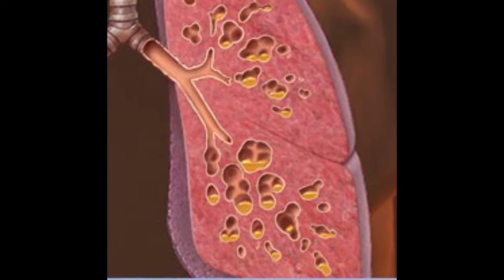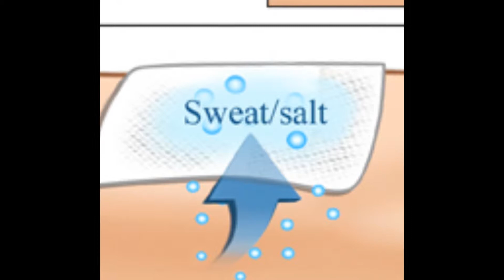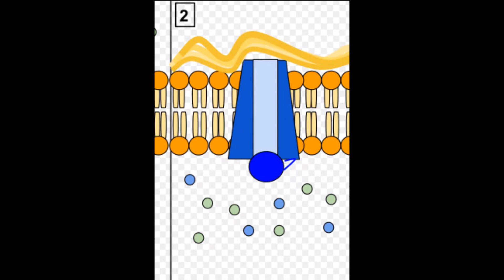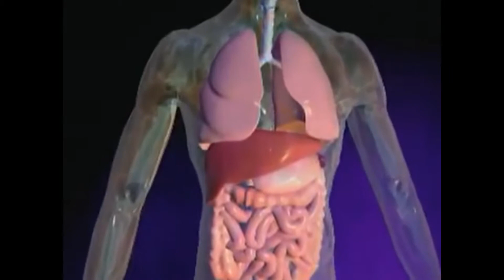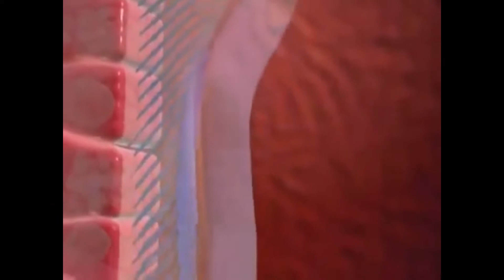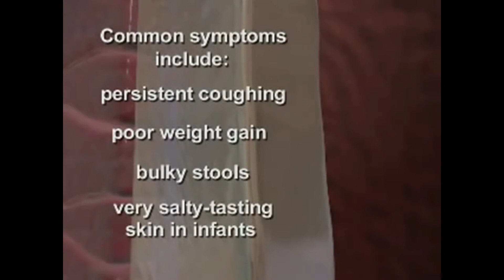Cystic Fibrosis Awareness (Original Mix)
This is an Awareness song featuring Cystic Fibrosis.

Awareness songs are dance songs that are specifically designed to save human lives.

Every song features a unique condition, and primarily includes information about what the condition is and the classic signs and symptoms that would be helpful for anyone to learn and recognise. Many of the songs also feature preventative strategies designed to reduce one’s risk of contracting these diseases or of exacerbating them if already suffering from them.

About Educational Records:

Educational Records is a record label specialising in producing and releasing Educational Electronic Music (EEM), otherwise known as Educational Electronica (EE).

Educational Electronic Music (EEM) or Educational Electronica (EE) is a genre of music defined by DJ Kronotrope. This is essentially electronic music that doubles up as an educational tool by imparting valuable knowledge to specialist groups and/or the general public through song.

Songs have been used as a medium for imparting knowledge for centuries. Though inferior in many respects to more traditional forms of learning, they remain especially potent for delivering small pieces of important information – especially the kind that needs to be memorised.

This is because most songs contain loops. Usually, melodies constitute such loops; but for many songs with vocals, even lyrics loop. Looped lyrics assail the listener's mind and 'drill the information into one's head', so to speak.

EEM songs must satisfy the conditions listed below:
1. The song qualifies as electronic music
2. The knowledge imparted is valuable
3. The knowledge is 100% factually correct based on authoritative sources such as recognised academic journals
4. The knowledge imparted is not revisable within the foreseeable future
5. The song features no vulgar content

Education is Repetition, Repetition is Education.